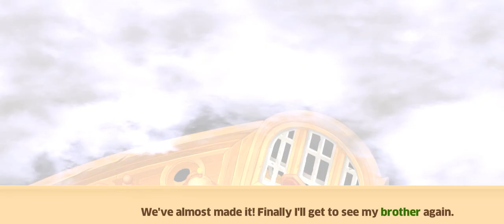Island movies boys and girls gameplay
my new channel subscribe and like share and amazing video game .world war fight game and sniper shoot game car race car parking 3d game and other game Apart from this, you will get good video games through our channel.